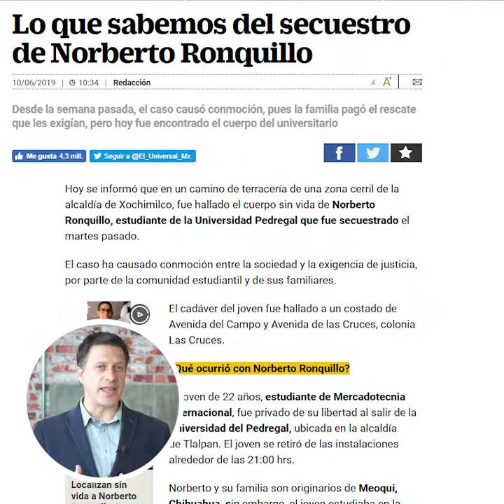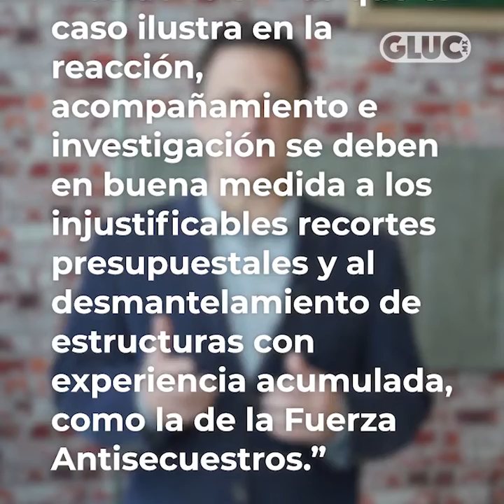Secuestro al alza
No te pierdas la columna de Fernando Belauzarán todos los jueves